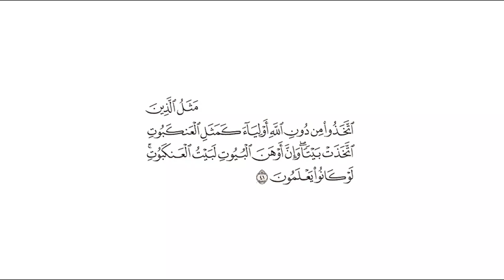تفسير سورة [العنكبوت : 41]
التفسير الميسر: ( 41 ) مثل الذين جعلوا الأوثان من دون الله أولياء يرجون نصرها، كمثل العنكبوت التي عملت بيتًا لنفسها ليحفظها، فلم يُغن عنها شيئًا عند حاجتها إليه، فكذلك هؤلاء المشركون لم يُغْن عنهم أولياؤهم الذين اتخذوهم من دون الله شيئًا، وإن أضعف البيوت لَبيت العنكبوت، لو كانوا يعلمون ذلك ما اتخذوهم أولياء، فهم لا ينفعونهم ولا يضرونهم.